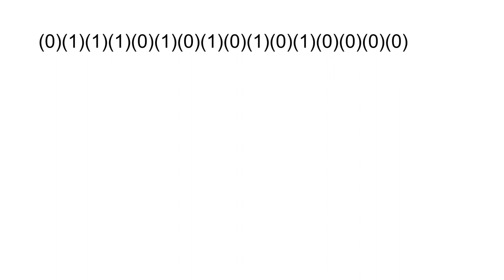BMS LNGI - part 1: to (0)(1)(1)(1)(1)(0)(1)(0)(1)(0)